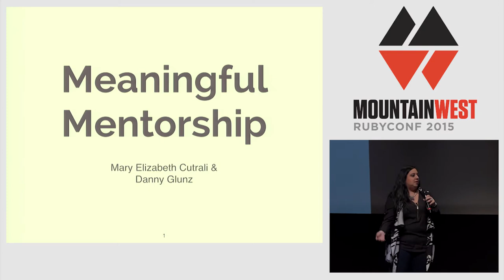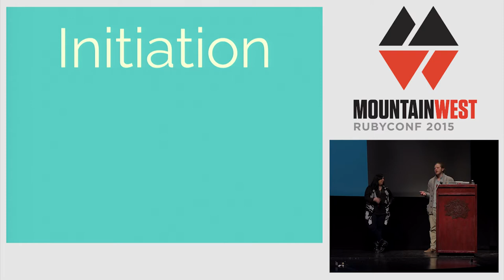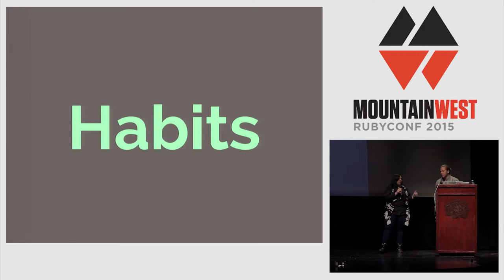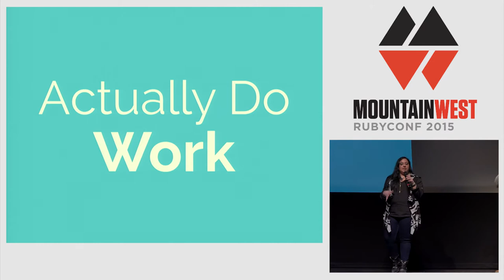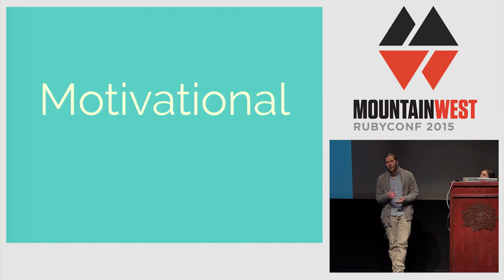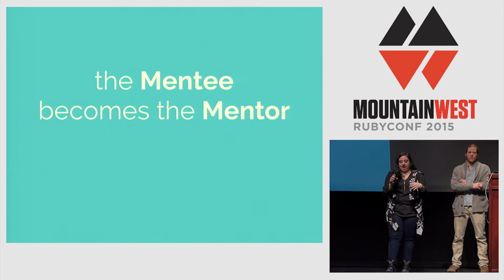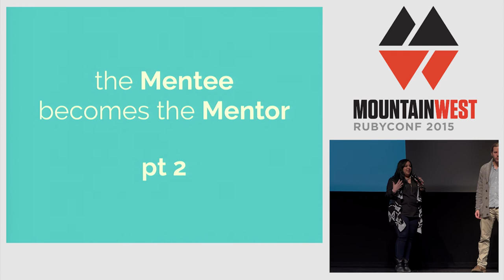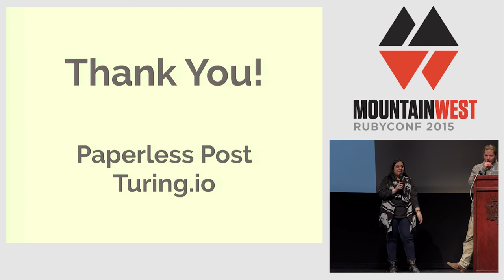MountainWest RubyConf 2015 - Meaningful Mentorship for Developers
by Mary Elizabeth Cutrali and Danny Glunz
“The delicate balance of mentoring someone is not creating them in your own image, but giving them the opportunity to create themselves.” - Steven Spielberg
In our world of never ending Stack Overflow answers and Github code reviews, there still remains some knowledge that can only be found through experience. Mentoring relationships are an indispensable part of any developer’s career and allow for experiential knowledge transfer. Programming, as a culture, has an underdeveloped network of mentors. As a community, we need to turn mentorship from a wishful yearly resolution into a cultural reality.
We’ll use research from scholars like Kathy Kram and historical examples of mentor-protege pairs (think: Larry Page/Marissa Mayer ), to get to the bottom of what makes a successful pair tick. Finally, we’ll share some of our experience in putting this research into action so that you may join us in discovering what it takes to cultivate a meaningful mentorship.